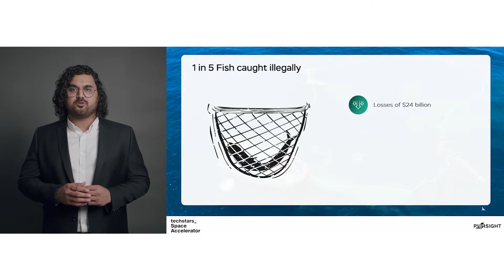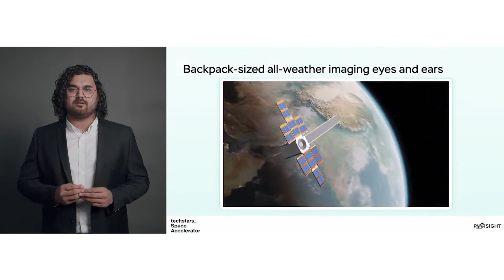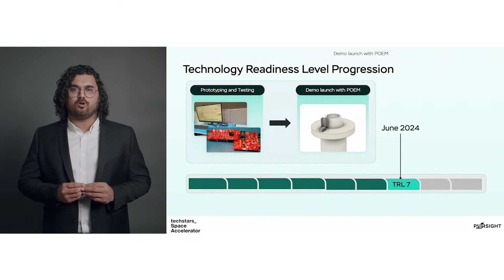PierSight at Techstars Space Accelerator Virtual Demo Day (Fall '23)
Watch Gaurav Seth, Cofounder & CEO, present at the Techstars Space Accelerator Demo Day.